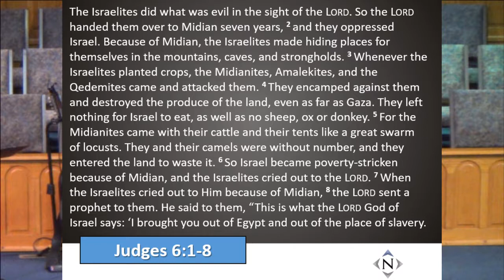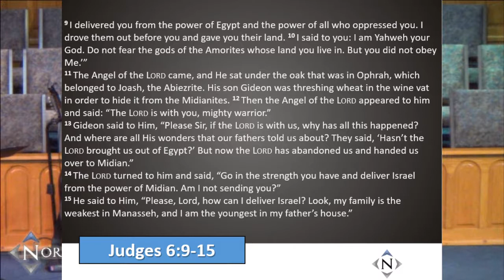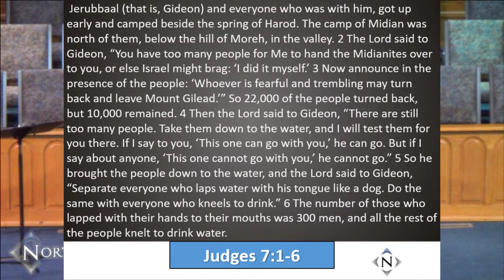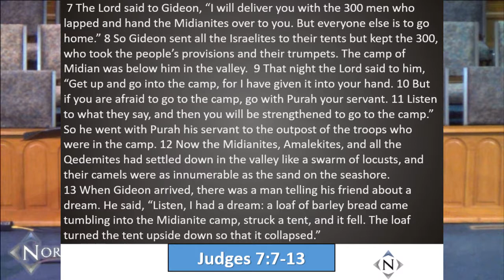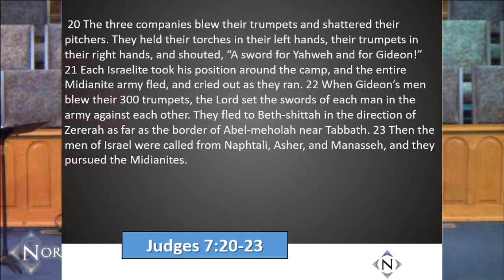Northside Baptist April 22 2018 AM Message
Guest Speaker, Jason Walters.
Disciple Now, 2018.